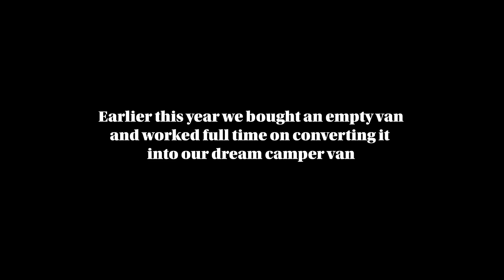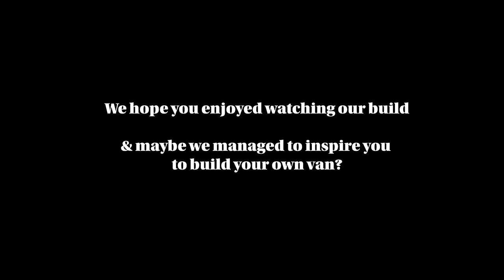DIY Camper Van Conversion Timelapse | Full Van Build Start To Finish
Earlier this year we converted this empty van into our dream camper van.
We completed the full build in only 20 days from start to finish.

We have a Van Build Series Playlist where you can watch a vlog from each day;

STEVE & VENDY - Look Past Limits

Van Build Start to Finish
Van Conversion Start to Finish
Camper Van Build
Campervan Conversion
Van Conversion
DIY Van Conversion
Van Build Series
How to Convert a Van into a Camper
How to Build A Camper Van